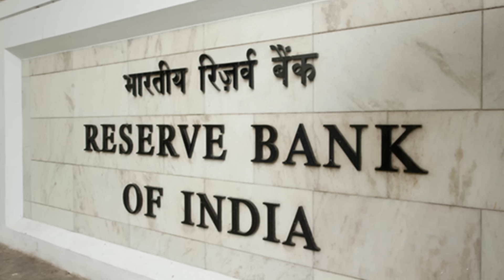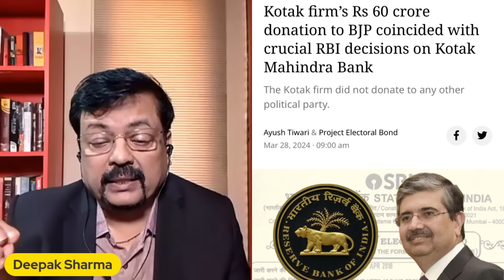Finance Minister Sitharaman के पति का नया खुलासा | धमकी देने की कोशिश कर रहे मोदी ? | Deepak Sharma